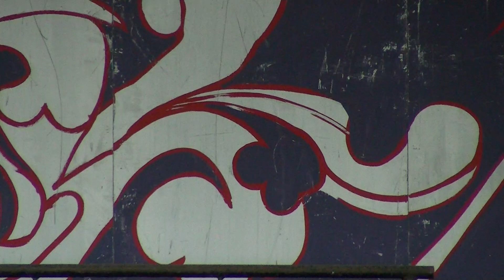長雲樂集 2020/01/12 序曲-桜前線